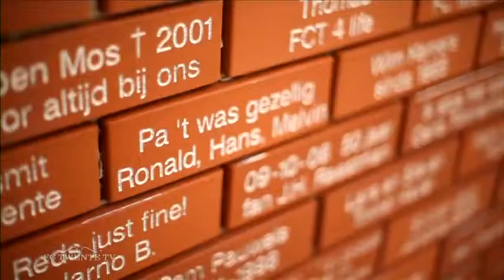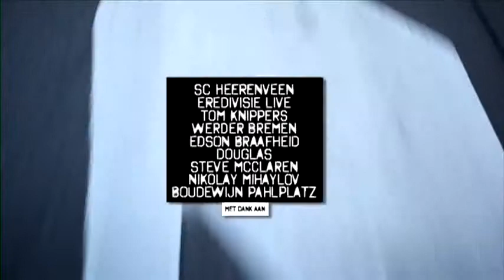FC Twente Mannen blijven Jongens